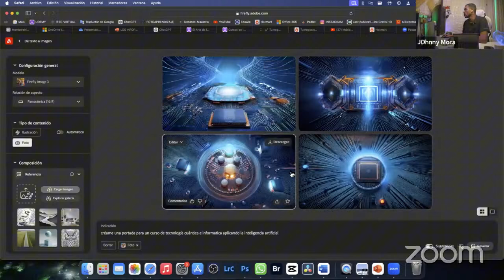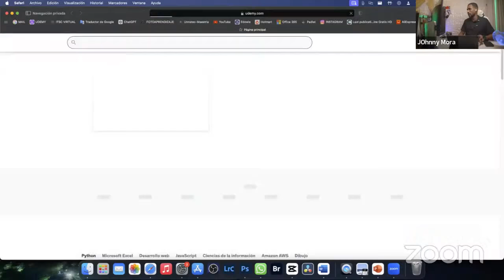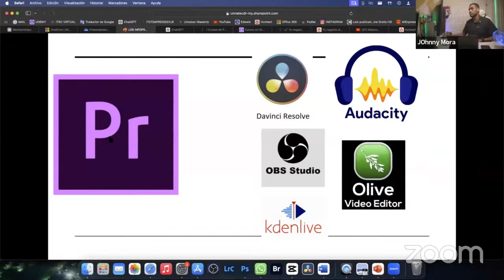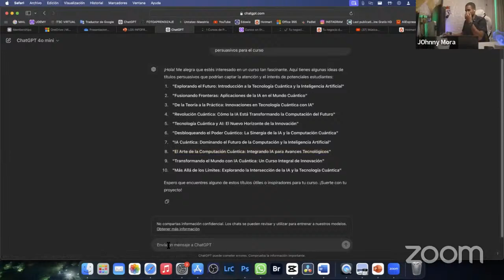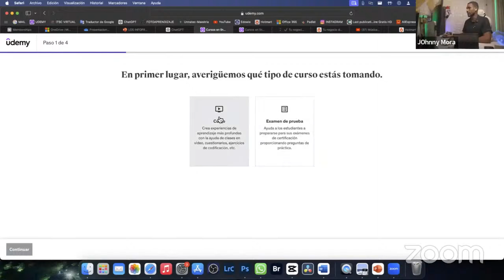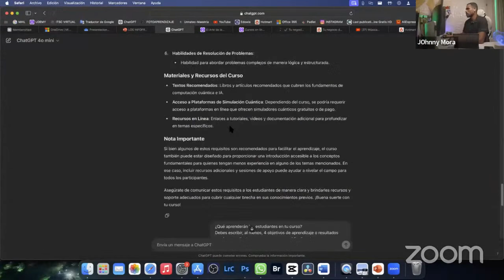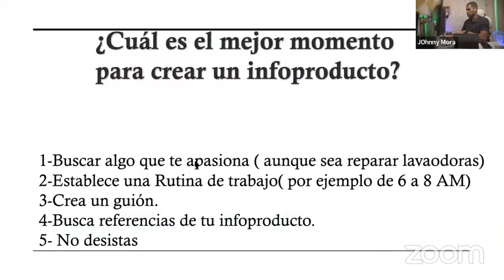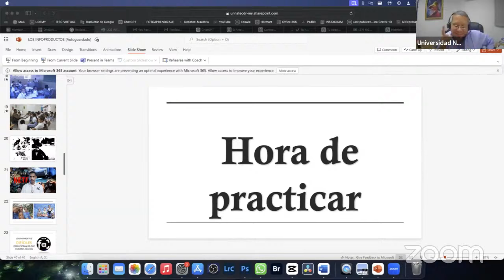🚀 crear tu primer curso GRATIS | No pierdas tu tiempo en las redes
En esta clase te muestro como he creado ingresos pasivos y recurrentes mediante la creación de cursos en linea . Puedes crear un curso en linea de manera gratuita y sin tener equipos muy costosos.

Gracias a la Universidad Nacional Tecnológica por la invitación

🚀 crear tu primer curso GRATIS | No pierdas tiempo en las redes